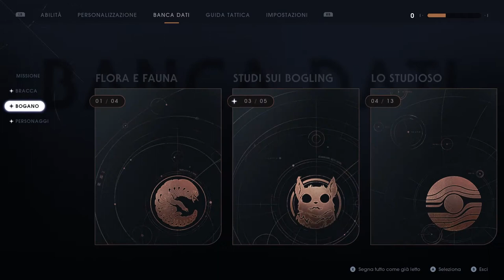Star Wars Jedi Fallen Order - #3 - Gameplay - No commentary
Oggi propongo: Star Wars Jedi Fallen Order - #3

Note:
• Audio completo del videogame più commenti.
Specs:

CPU: Intel i7-4770K
Ram: 16GB G.Skill
GPU: Asus GeForce STRIX GTX1080 A8G GAMING
Inst.Audio: Focusrite Scarlett 2i2 2nd Generation
Headphone: AKG K 271 MKII
Mic: MXL 770 Condenser
Modem: AVM FRITZ Box 7490
OS: Win 10 Pro

Buona Visione